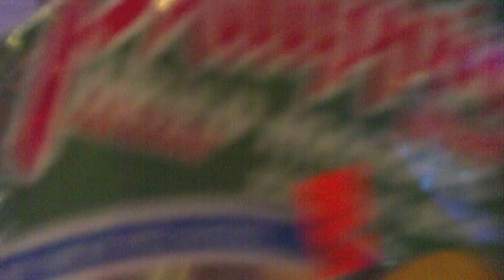Bento After hours 2